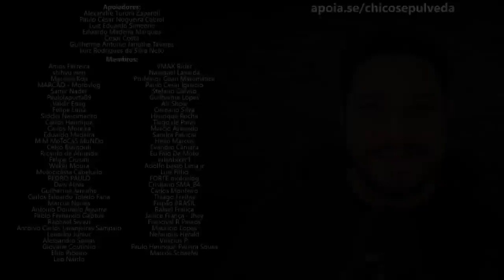Yamaha MT03 na REAL [Análise de Princeso Dono de Posto]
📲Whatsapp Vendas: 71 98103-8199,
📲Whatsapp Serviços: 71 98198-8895